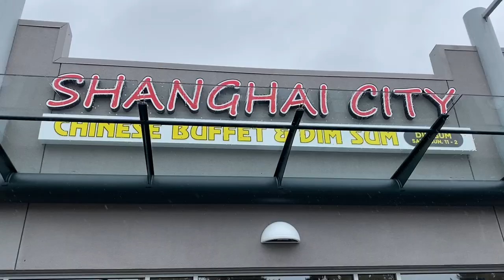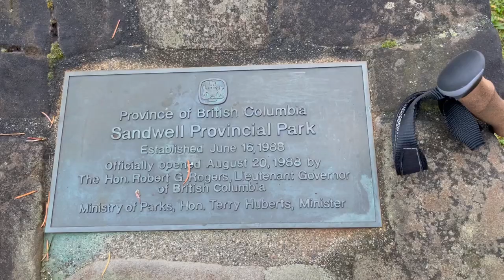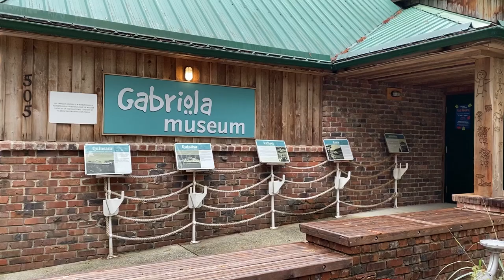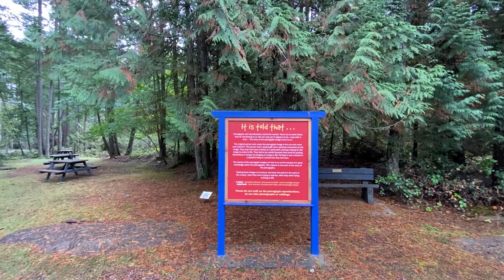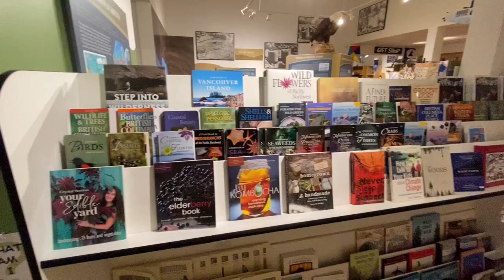Vacation in Gabriola Island